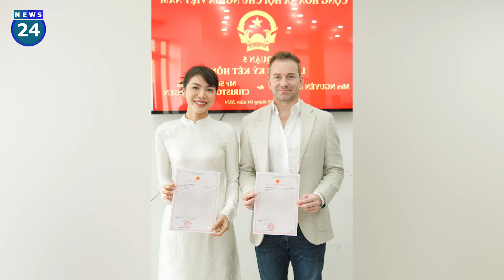Minh Tú xin lỗi vì quát tháo ê-kíp trong buổi cầu hôn, lý do có hợp lý? | News24h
Những ngày qua, Minh Tú nhận về rất nhiều sự quan tâm khi chia sẻ về hành trình tình yêu đến đám cưới cùng chồng Tây - Christopher. Đặc biệt là ở tập 3 show thực tế này là chồng Minh Tú - cầu hôn nữ người mẫu.
Theo đó, ông xã ngoại quốc đã nhờ sự hỗ trợ của ê-kíp Minh Tú để tổ chức một buổi lễ cầu hôn bất ngờ, đáng nhớ cho nửa kia. Để không làm lộ kế hoạch trọng đại, quản lý và các thành viên trong ê-kíp Minh Tú đã chuẩn bị một dự án chụp hình "giả" để đánh lừa sao nữ đến điểm hẹn. Sau khi nữ siêu mẫu hoàn thành phần chụp ảnh, Chris ngay lập tức lộ diện và thực hiện nghi thức cầu hôn.
Đăng ký để xem thêm nhiều tin tức giải trí hơn nữa nhé